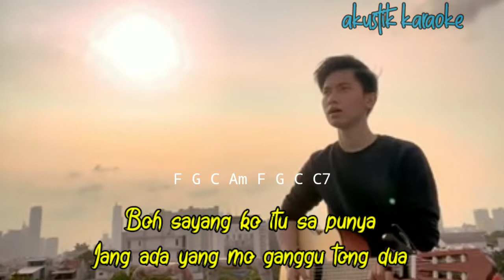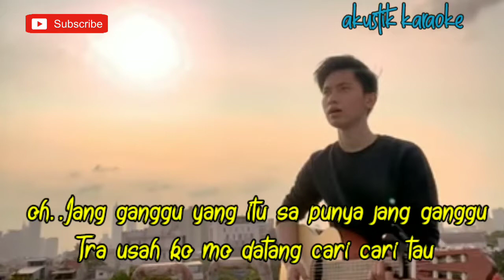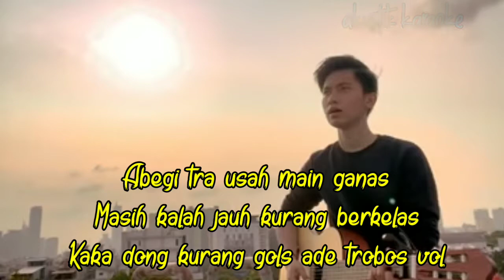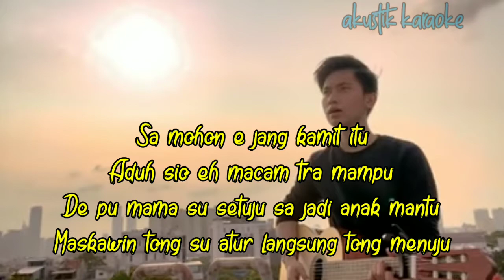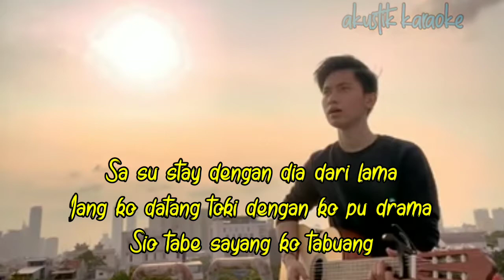OH ADOH ADOH JANG GANGGU YANG ITU SA PUNYA - ARVIAN DWI || KARAOKE AKUSTIK || VIRAL TIKTOK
Halo sodara kali ini ada lagu terbaru shine of black Jang ganggu

Semoga video karaoke Akustik jang ganggu cover arvian Dwi bermanfaat bagi anda ya

Lirik jang ganggu